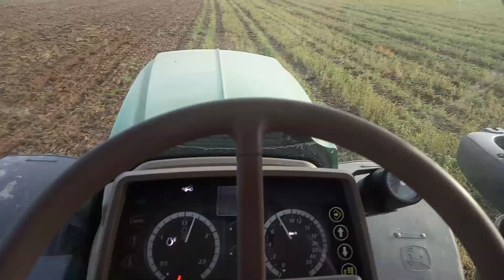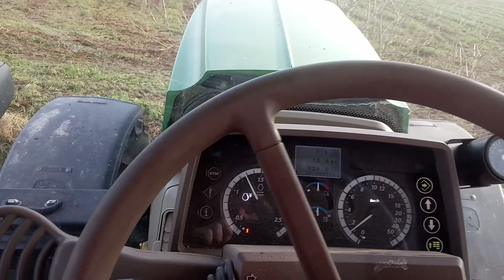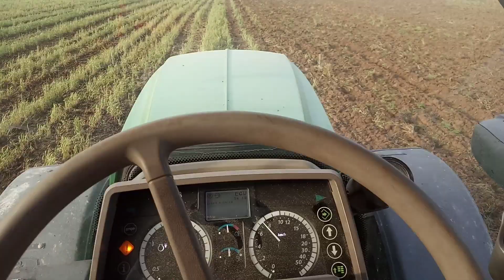Głęboka uprawa pod buraki. JD 6170M & Pottinger synkro 3030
Witajcie, odnośnie spalania na 9ha spaliłem 135 litrów. prędkość pracy była uzależniona od warunków na polu i kręciła się wokół 8km/h ale były miejsca gdzie schodziła do 6. W razie pytań piszemy komentarze 😉